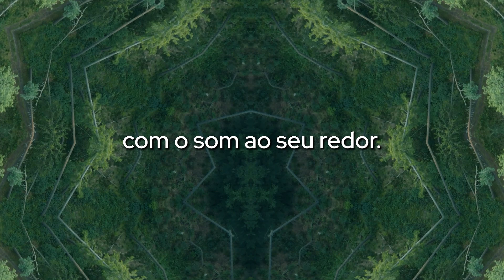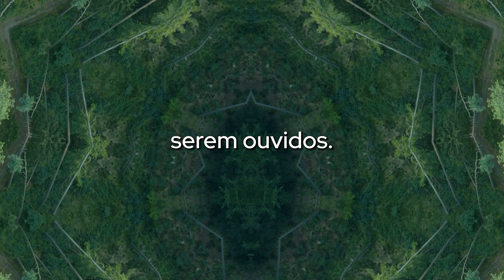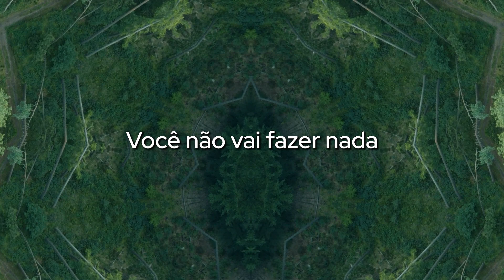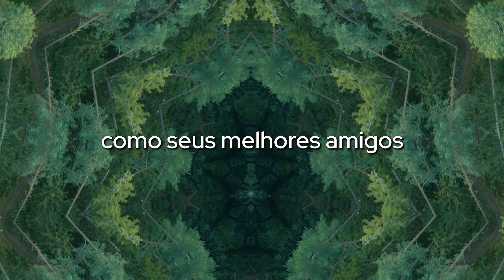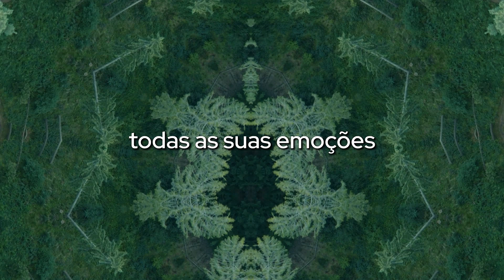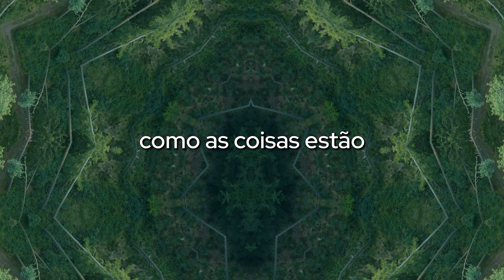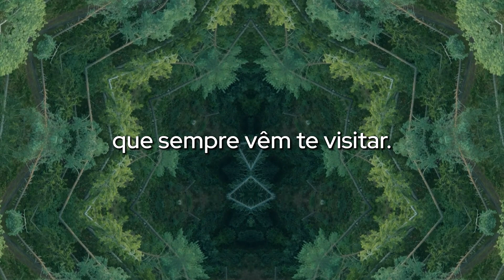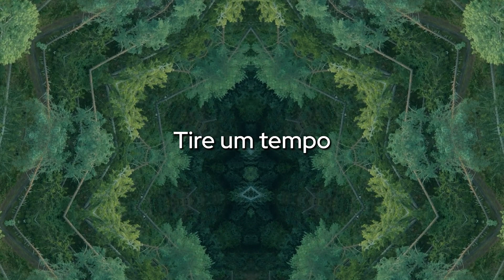Conheça Seu Melhor Amigo - Meditação Guiada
Em nossa Meditação Guiada de hoje, convidamos você a um encontro íntimo e transformador com o seu melhor amigo: Você. ☯️🧘‍♂️🌟

✨ Descubra a profundidade de seus pensamentos e emoções, esses visitantes constantes que moldam sua experiência de vida.

Dê a si mesmo a oportunidade de realmente escutar e sentir, abraçando cada aspecto do seu ser com gratidão, carinho e amor. 💕

Permita-se esse tempo sagrado todos os dias, para recebê-los com calma, paciência e amor, reconhecendo que seus pensamentos e emoções são essenciais à sua essência.

Junte-se a nós nesta prática de meditação e cultive a paz interior e a felicidade exterior.

🧘🏻 Meditação guiada para você fazer o seu download e meditar facilmente: 🧘🏼